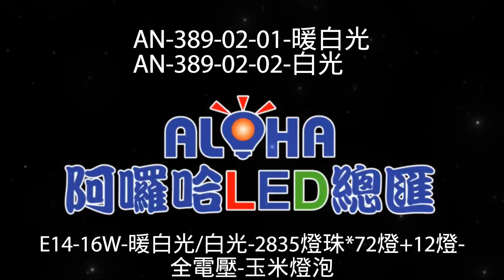阿囉哈LED總匯_AN-389-02(A)_E14-16W-暖白光/白光-2835燈珠*72燈+12燈-全電壓-玉米燈泡